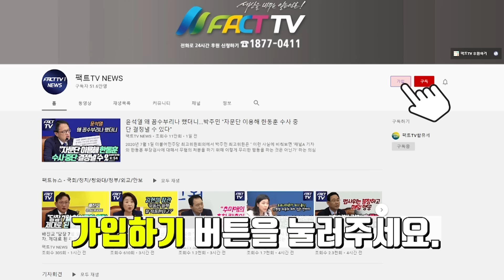김건희 불기소한 이창수 서울중앙지검장..박은정 폭풍질타에 속절없이 넉다운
2024년 10월 18일 국회에서
2024 국정감사 - 법제사법위원회 (피감기관:서울고등검찰청 등)가 진행되었다.

촬영 : 배희옥, 김대왕